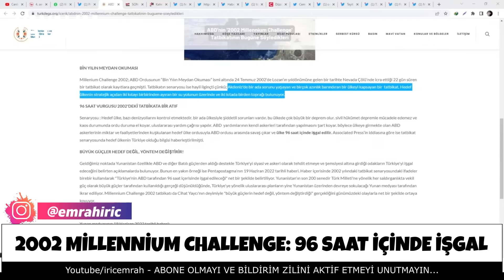ÖNCE DEPREM SONRA 96 SAAT İÇİNDE İŞGAL iddiası | 2002 Millennium Challenge (Cihat Yaycı)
'2002 MİLLENNİUM CHALLENGE' TATBİKATI